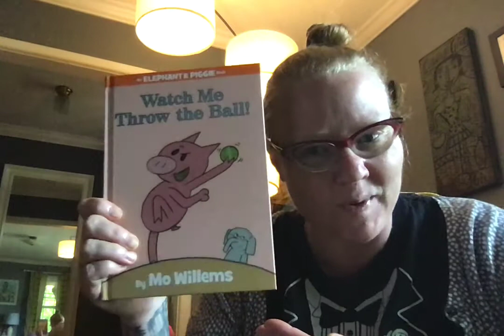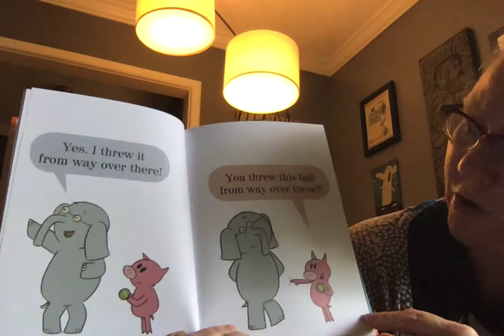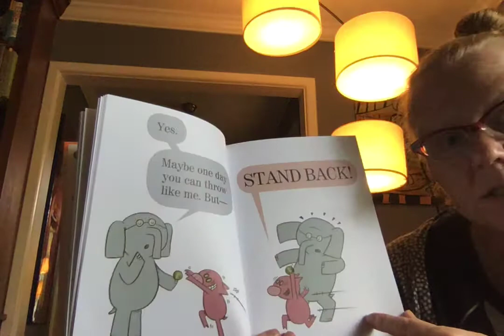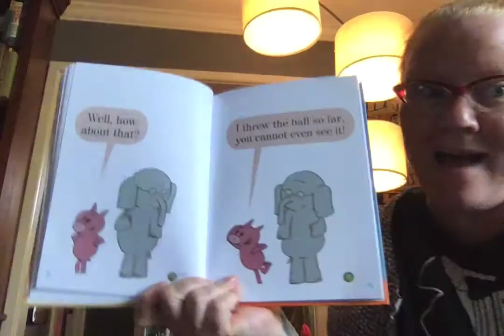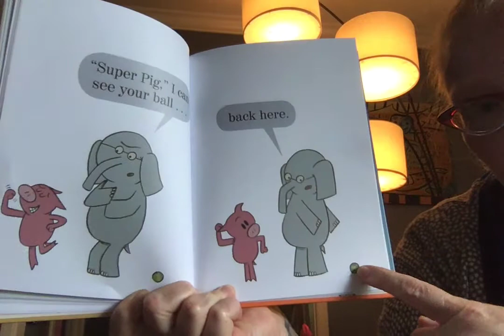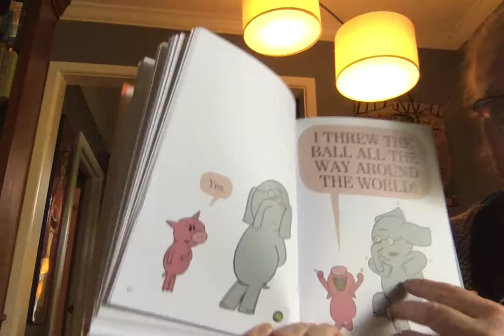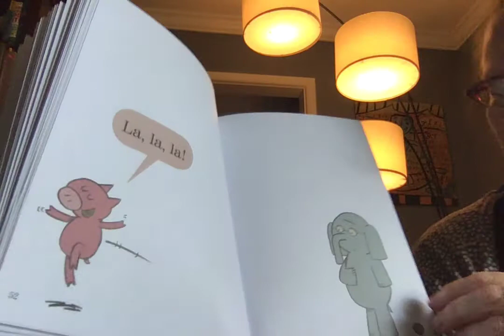Watch Me Throw the Ball! by Mo Willems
Watch Me Throw the Ball!
Words and illustrations by Mo Willems
Read with special permission from Hyperion Books.Thank you!